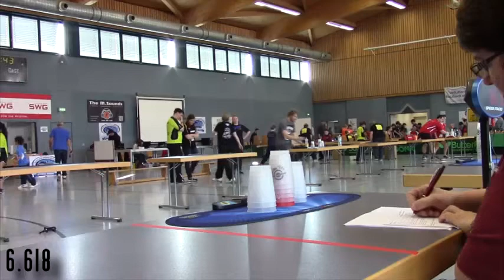Sport Stacking: German Championships 2015 - Prelims and Finals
Yup, last weekend was great for me. My first tournament with all good times!

Prelims: 3-3-3 = 3rd
             3-6-3 = 2nd
            Cycle = 2nd

Finals: 3-3-3 = 2nd
           3-6-3 = 2nd
           Cycle = 2nd
7th Overall
Just failed at doubles with Felix but we did well in Boffzen.
This was my last tournament before Worlds in Montreal.
Can´t wait for my first time outside of Europe!
First World Championships in 5 years of stacking!
See you all in 1 month!!!

By the way: Who of you would swap a Team Germany Shirt for a Team USA Shirt blue Size M/Adult Size